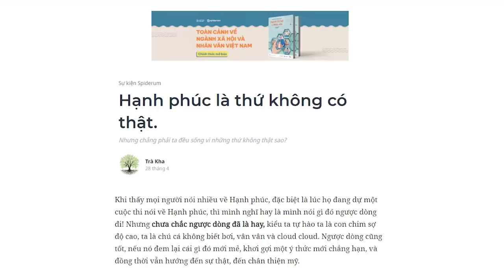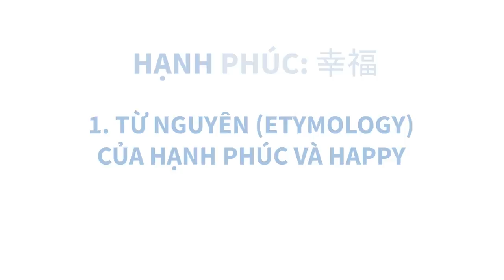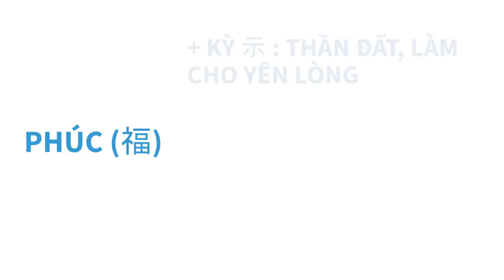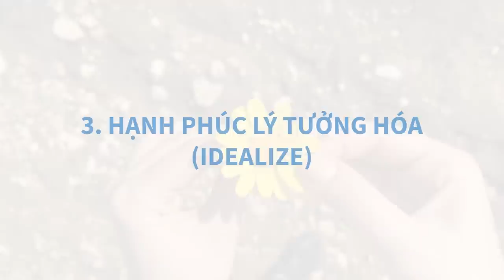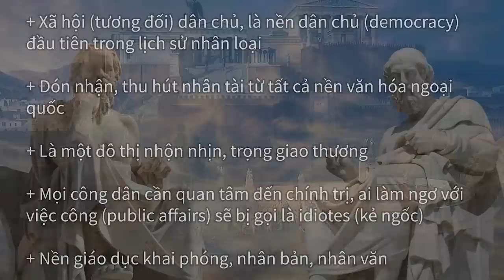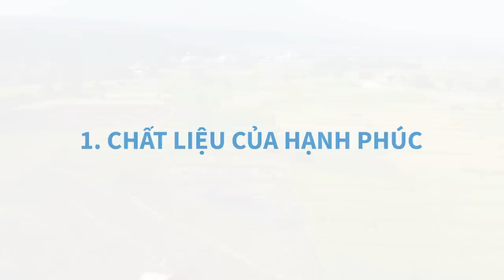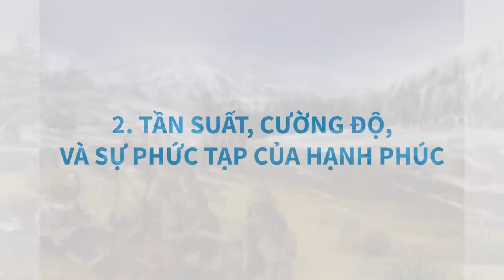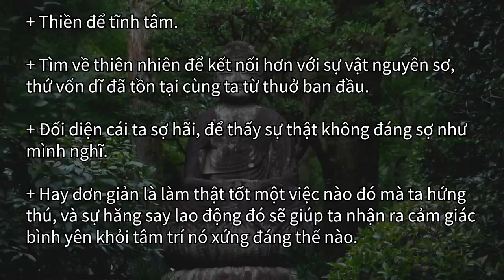Có nên theo đuổi Hạnh Phúc? | Trà Kha | KHOA HỌC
Khi thấy mọi người nói nhiều về Hạnh phúc, đặc biệt là lúc họ đang dự một cuộc thi nói về Hạnh phúc, thì mình nghĩ hay là mình nói gì đó ngược dòng đi! Nhưng chưa chắc ngược dòng đã là hay, kiểu ta tự hào ta là con chim sợ độ cao, ta là chú cá không biết bơi, vân vân và cloud cloud. Ngược dòng cũng tốt, nếu nó đem lại cái gì đó mới mẻ, khơi gợi một ý thức mới chẳng hạn, và đồng thời vẫn hướng đến sự thật, đến chân thiện mỹ.

Cho nên, xác quyết đầu tiên của bài này, đó là khẳng định Hạnh phúc là thứ không có thật. Đồng thời, chúng ta cùng xem, thứ gì là có thật.
Ghé Nhà sách Spiderum trên SHOPEE ngay thôi các bạn ơi:
Nội dung:
00:00 - Start
01:49 - Từ gốc (Etymology) của Hạnh phúc và Happy
03:08 - Hạnh phúc là May mắn
04:20 - Hạnh phúc Lý tưởng hóa (Idealize)
07:10 - Chất liệu của Hạnh phúc
08:18 - Tần suất, Cường độ, và Sự phức tạp của Hạnh phúc
09:58 - Sự chủ động với Hạnh phúc
11:25 - Theo đuổi Hạnh phúc là mất kết nối với sự thật
13:49 - Lời kết
Bài viết: Hạnh phúc là thứ không có thật.
Được viết bởi: Trà Kha